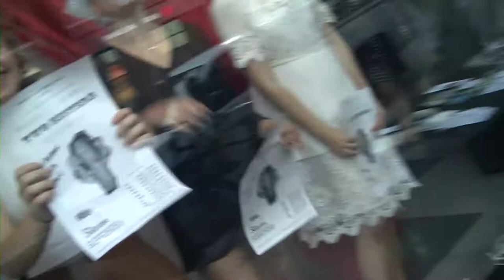Crawl News 20 (Annex and Fringe) - Sponsored by ZIMjs.com - make art with code!